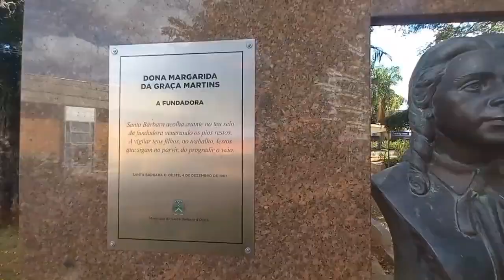Personagens de Santa Bárbara #09 | Convidado: Paulo Bellan - Maestro